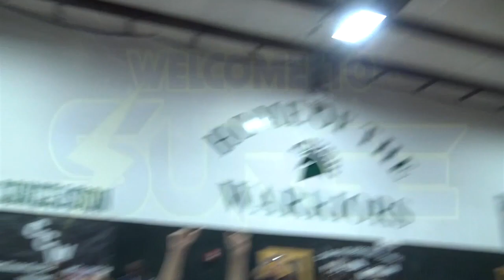CCW SURGE 10/21/22: Miles Blackwell vs Brien Adam!!! Joe Furnari vs Daniel Anderson!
Good Evening Wrestling fans! Thank you for joining us for another video of CCW Wrestling.